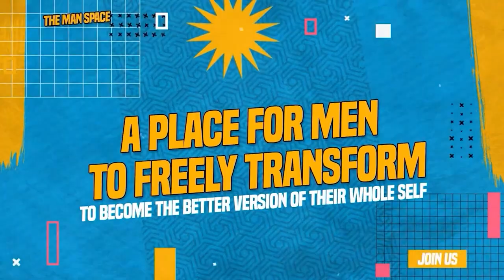How to Build Your Tech Career While Living with Intention and Passion in Event Hosting | Ep 36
Unlocking your true potential means embracing all your passions, even if they lead you from a tech career to event hosting.

In this special episode of The Man Space, we sit down with Ambassador Benjamin Owusu Ansah ( @BenjaminOwusuAnsahOnlineMC) a multitalented professional who excels in both cybersecurity and event planning. As a cybersecurity expert and master of ceremonies, Benjamin shares how he balances his technical career in GRC, web application security, and data protection with his passion for bringing life to events. Learn how he juggles multiple talents while maintaining a purpose-driven life, and discover key insights on building a career in cybersecurity while pursuing your passions. Whether you’re interested in tech or exploring multi-tasking jobs, this episode is packed with valuable advice and inspiration.

☑️ How can you balance a demanding tech career in cybersecurity with a passion for event hosting?
☑️ What are the essential skills needed for multitasking across different career paths?
☑️ How can embracing multiple talents lead to a more purpose-driven life and professional success?

Chapters:
02:00  What is being introduced at the start of this conversation?
02:21  Who is Ambassador Benjamin, and how does his journey align with purposeful living?
03:30  What led Ambassador Benjamin to discover his true calling?
03:55  How does Ambassador Benjamin manage multiple jobs and talents effectively?
04:57  How did Ambassador Benjamin transition from a tech career to event planning and hosting?
08:57  What joy does Ambassador Benjamin find in combining his diverse talents and skills?
12:08  How did the idea for 'Event Oxygen' come about, and what inspired it?
12:55  What is the role of 'Event Oxygen' in event planning and hosting?
16:53  Why is cybersecurity important, and what skills should everyone have?
17:21  How does Ambassador Benjamin bridge the gap between tech and decision-making in his career?
19:01  How does Ambassador Benjamin introduce the field of cybersecurity, and how can one get started?
20:14  What role does 'Cyber Bells' play in cybersecurity, particularly in web application security?
20:43  Why is it important to start learning about cybersecurity early?
23:02  What wisdom does Ambassador Benjamin share about living a purpose-driven life?
23:35 How can people connect with Ambassador Benjamin to learn more about cybersecurity and event planning?